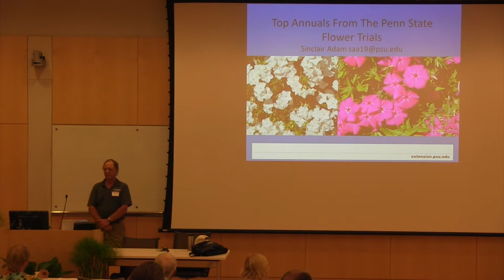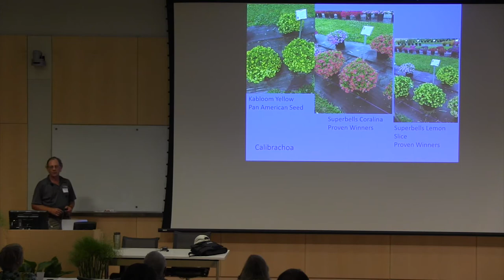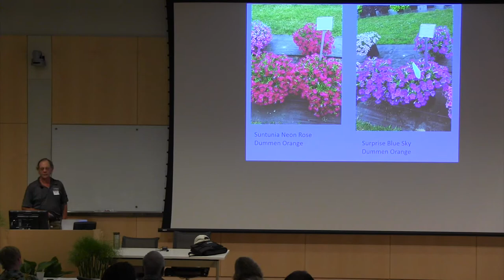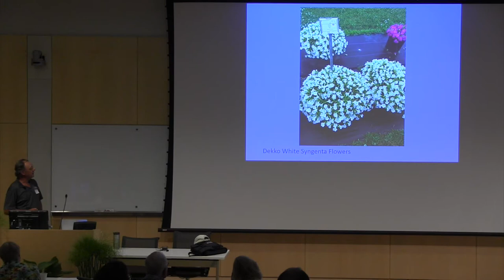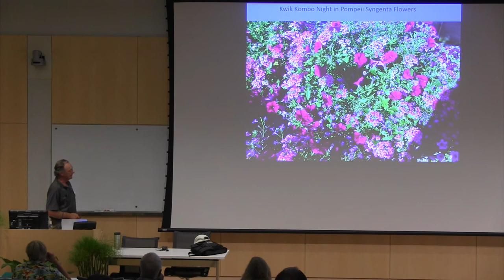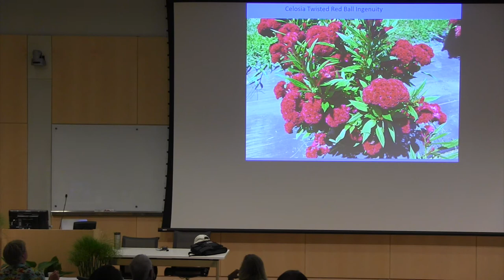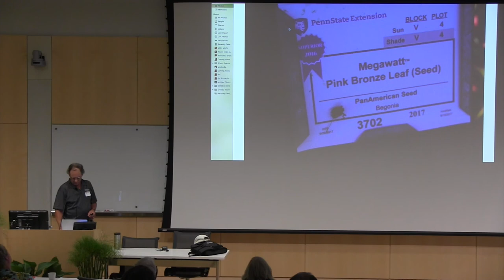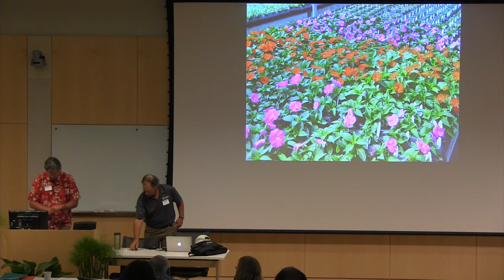Top Annual Flowers from Penn State Trials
Sinclair Adam, Penn State Extension
Cornell Floriculture Field Day